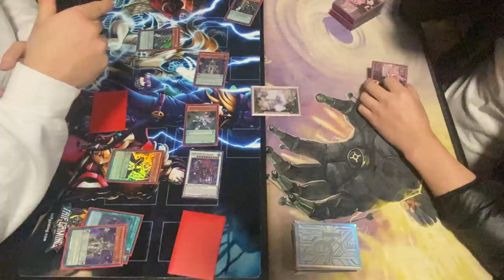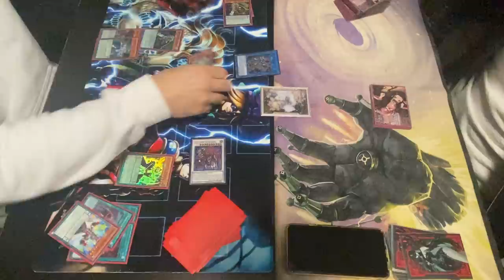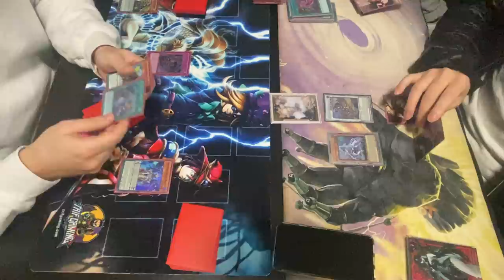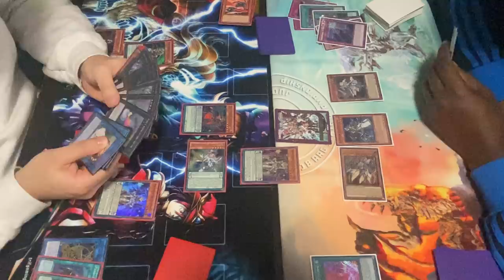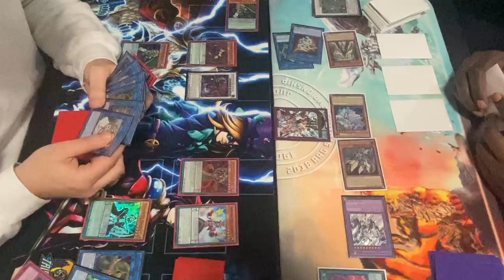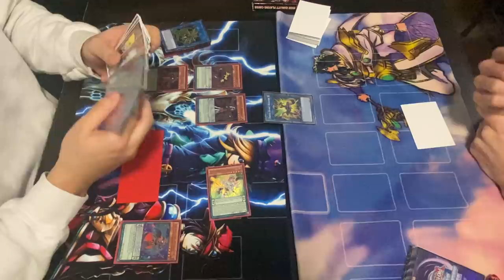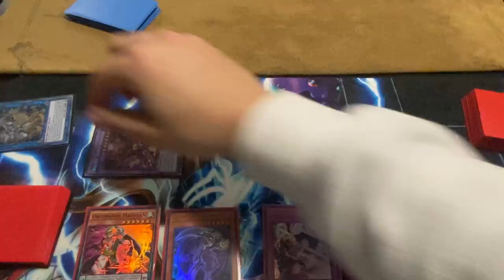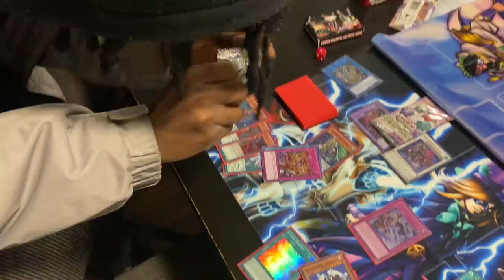I INVADED MY LOCALS WITH PENDULUMS.... YU-GI-OH! VLOG